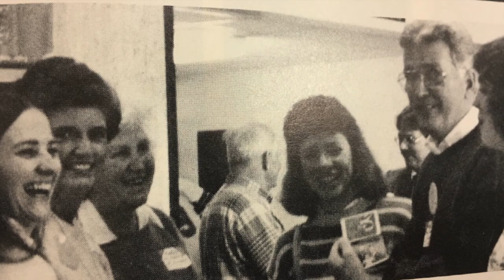CHCI 50th - Annette Kenning